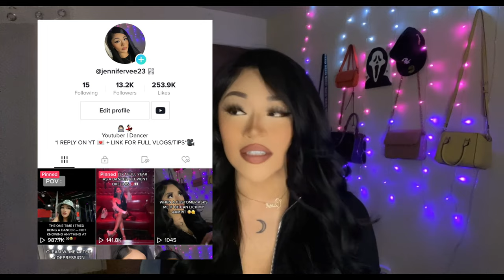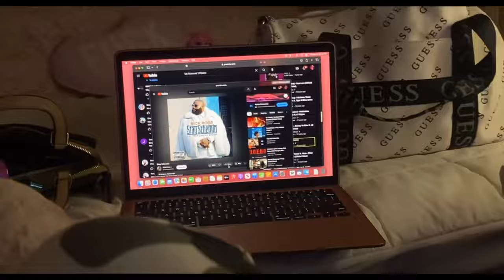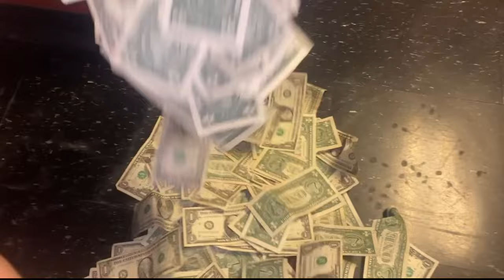GRWM FOR WORK + PACK MY BAG WITH ME | REALISTIC WEEKEND : STRIPPER VLOG 💖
Hey babes 💖
I miss you guys so much !
S/o to everyone who comments & shows love on my videos lol I see when u guys comment “where u been at” 🫣 a lot goes on in my life but YouTube will always be my place ✨🥳💗 here’s a little vlog for you guys . Was getting ready for work so I was like I might as well pick up the camera 🎥 so hope you guys enjoy todays vlog .

Let’s hit that 13.5K 🥰😈

Xoxo